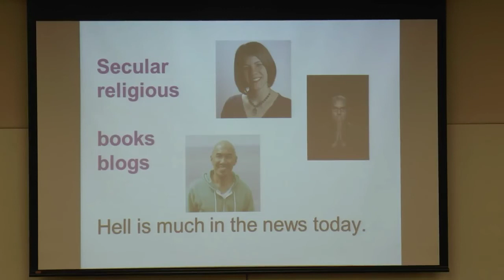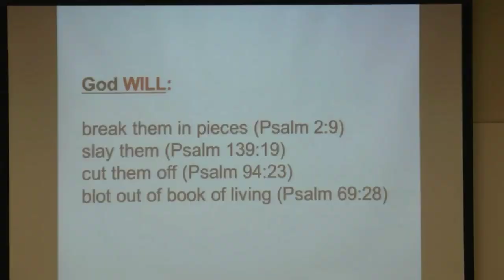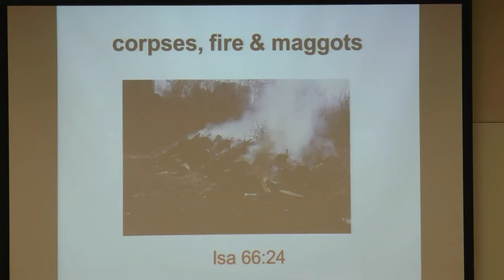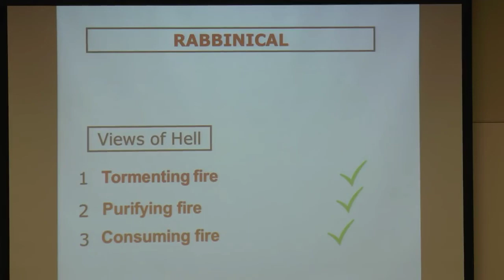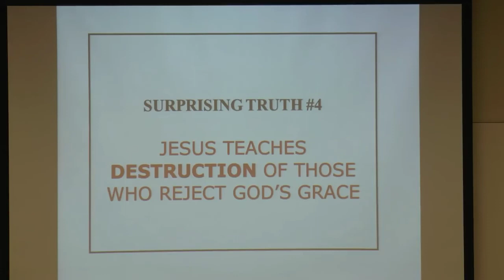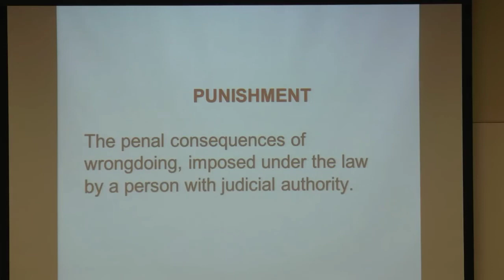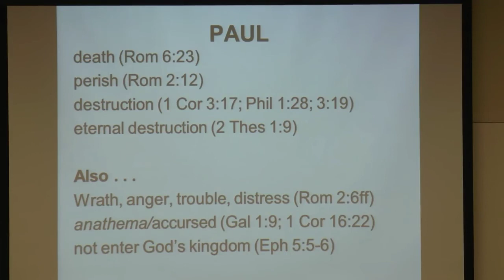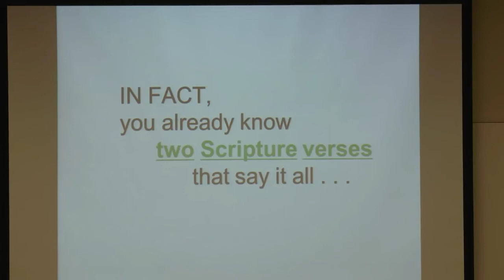The Fire That Consumes: Rethinking hell (modern traditional view vs. annihilationism) - Edward Fudge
Reupload of original video, with balanced audio